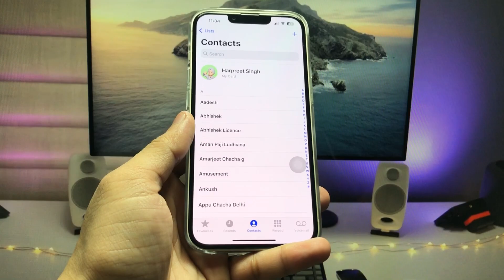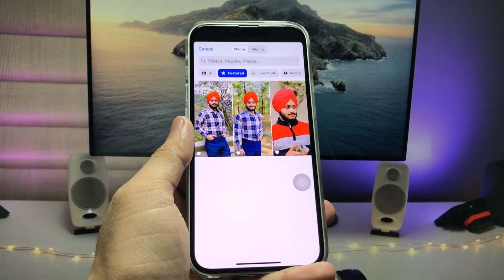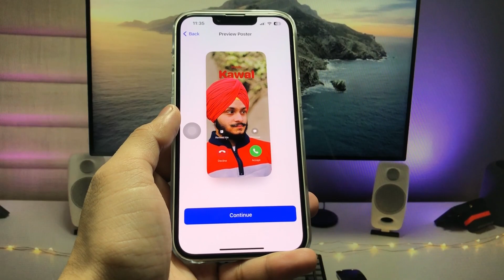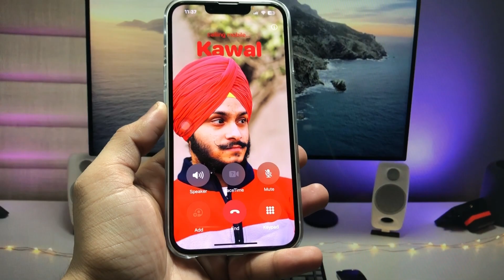iOS 17 : How to Set Full Photo on Calling Screen on any iPhone (iOS 17)